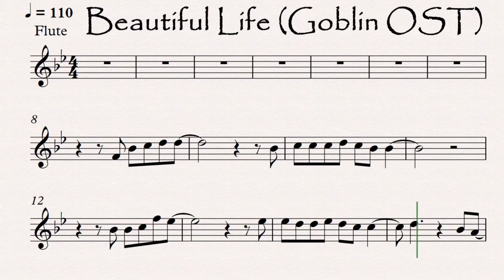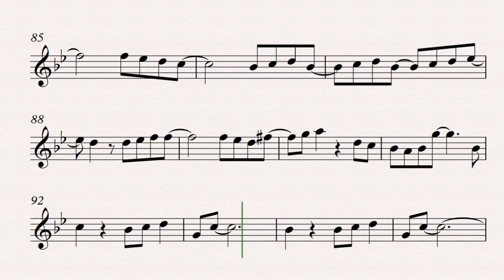Beautiful Life (Goblin OST) Flute Violin Play-along Sheet Music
Beautiful Life (Goblin OST)